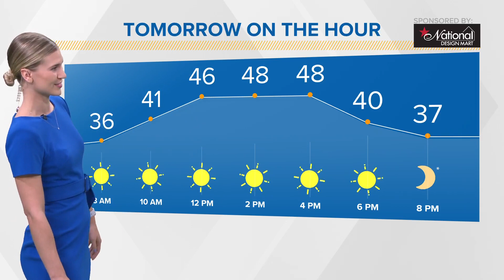Cleveland weather forecast: Early Saturday morning snow to start the day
3News' Payton Domschke says you could be waking up to some morning snow, but it should taper off later today in today's Cleveland weather forecast.

Welcome to the weekend...and welcome to a day where high temperatures will actually feel February-like. Highs today will be near 40 degrees, and clouds cover and snow showers (for some) will eventually peace out as high-pressure hops into full control (briefly). If you're trying to make plans this weekend, and you're concerned about the forecast...don't be. The weekend will be another stunner across the area (even regionally if you have travel planned).

Tomorrow, clouds hold off for a bit; however, our next system will begin to approach in Cleveland. This movement will allow clouds to soar back in through the second half of the day. An isolated shower or two is possible late too. High temperatures to wrap the weekend will be in the upper-40s/near 50.

By Monday, rain is the main event. Rain isn't the only thing you'll notice. Temperatures will be back in the 50s/some closer to 60 degrees. Oh, it'll be breezy too as a warm front lifts. Enjoy it while it lasts cause a cold front comes to ruin the spring-like warmth. We're back in the 40s by Tuesday.